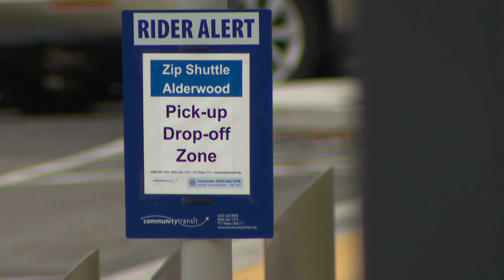Two killed after minivan stolen from Lynnwood Park & Ride crashes into SUV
A 69-year-old woman and the driver of the stolen van were killed.